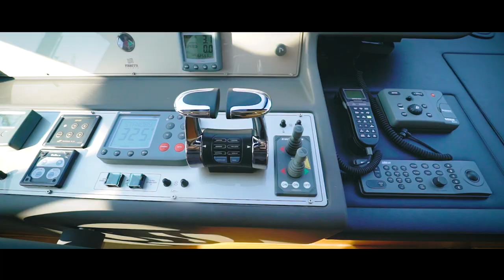2008 Ferretti 780 "Daisy" FOR SALE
THE MOST LIGHTLY USED FERRETTI 780 IN THE MARKET!!!
This Ferretti 780 "Daisy" is the cleanest motor yacht in the market because she was used occasionally and lightly only for special events. Never used as charter nor private use. Interior is MINT condition like brand new boat. All mechanical and electrical systems are working in order beautifully. You will never find 2008 Ferretti 780 that is better condition as this one.

AMAZING OPTIONS AND UPGRADES!!!
- Anti Rolling Gyro-Mitsubishi, MSM-4000 and MSM-4000 - 2 each (This will provide amazing comfort in rough seas)
- 20KW Kohler generator - 2 each (A lot of extra electrical power on water)
- Electrical Bow and Stern thruster (Easy and safe docking)
- Third control station in cockpit for docking
- Extra crew cabins instead of the storage (2 cabins, 4 berths, 1 head) - Perfect for charter!
- Transom tender garage with Hydraulic teak-covered gate (Store your water toys, jet skis, and dinghy. Teak-covered gate will be extended swim platform.)
- Hydraulic gangway (Passarella) - Besenzoni (Boarding comfortably and safely)
- Hydraulic Swim ladder, hidden-away in swim platform (Safety while climbing)
- Inflatable Dinghy with 30HP Yamaha engine
- Davit crane (Besenzoni) for dinghy in flybridge
- BBQ Grill, sink and refrigerator in flybridge

CONTACT LISTING BROKER :
MAC JUNG